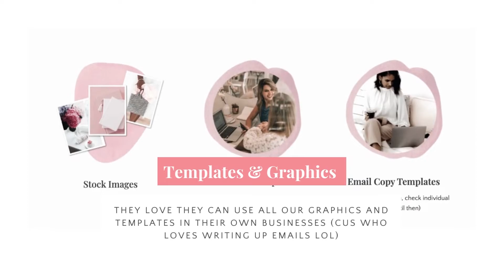WHAT OUR LOVELY LADIES FIND MOST VALUE IN OUR MEMBERSHIP | Christian Women in Business